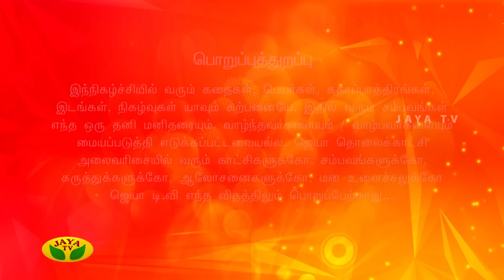Subramaniyapuram Episode 91 | 25th Feb 2019 | Jaya TV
The story dealing with supernatural and mystery revolves around a village named Subramaniyapurum, which is a cursed village.
During their journey, they come across a lot of unsolved mystery and uncommon happenings in the village. Mysterious deaths, gold hunt, they also come across “Siddhas Powers” who live in the forest and helps them find the statue which is hidden deep inside the forest.
How hero finds the statue, how he gets the medicine which is hidden under the statue to cure his dad, how he brings back the statue to the village and how he relives the people of Subramaniyapuram from their curse is the main plot of the serial “SUBRAMANIYAPURAM”